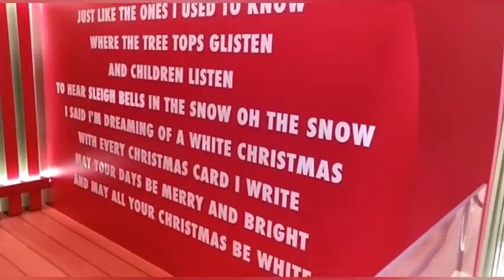MERRY CHRISTMAS @LYNN CHUA